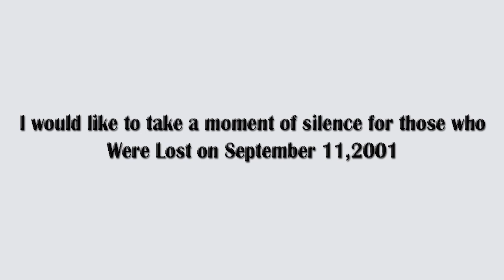Xbox 360- Minecraft 1.8.2 CONFIRMED Release Time!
We Remember- 9.11.01